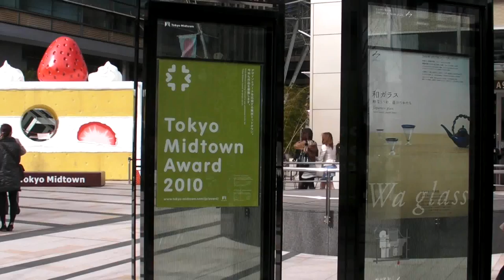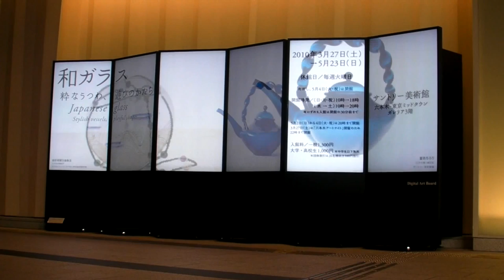Suntory Museum of Art Advertisement on Dentsu Digital Art Board at Tokyo Midtown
Advertisement for "Japanese glass - Stylist vessels, playful shapes" exhibition from Suntory Museum of Art was shown on Dentsu Digital Art Board at Tokyo Midtown using Content Interface Corporation (CIC) enVision Media Wall. enVision is effective not just for interactive and media-rich applications but also for digital signages, especially those that require display of extremely high-resolution imagery.

The six 60-inch LCD monitors are driven by just a single graphics card from Matrox (M9188) and a PC, providing cost effective large-scale high-resolution digital signage solution.